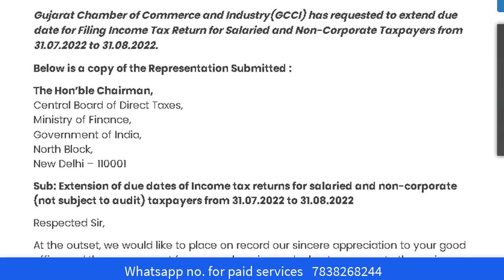ITR DUE DATE EXTENSION UPDATE AY 22-23| ITR due date extend hogi ya nhi ay 22-23